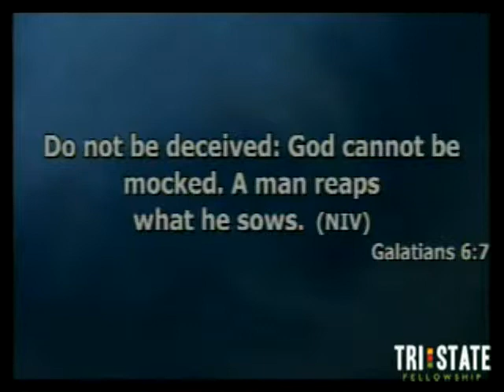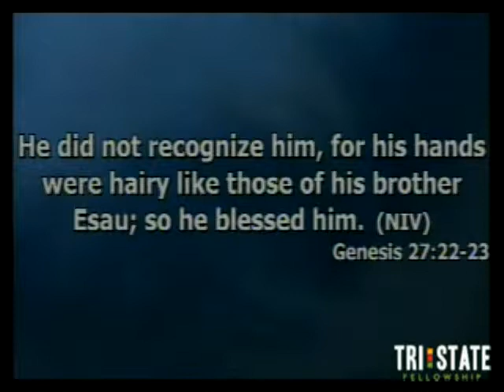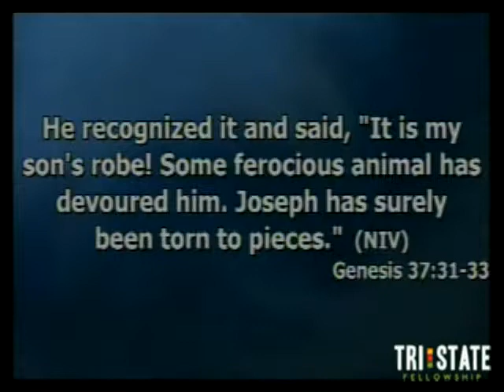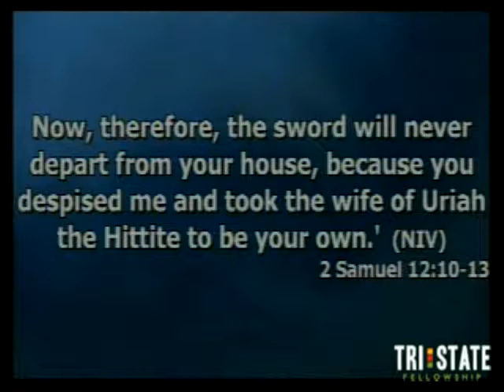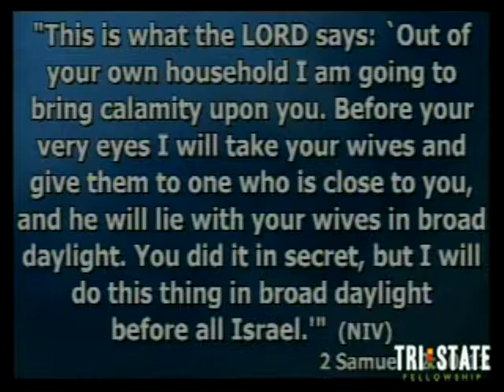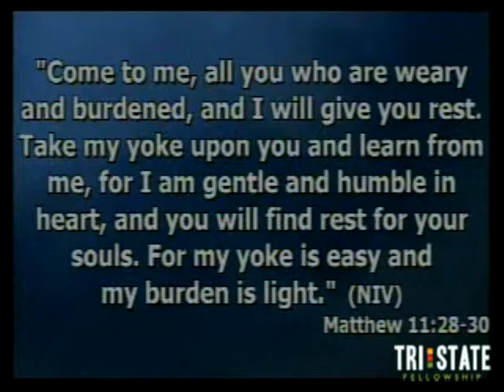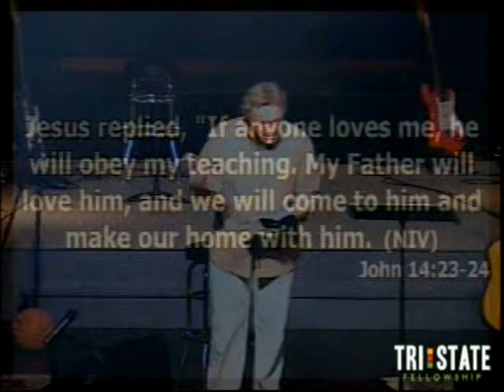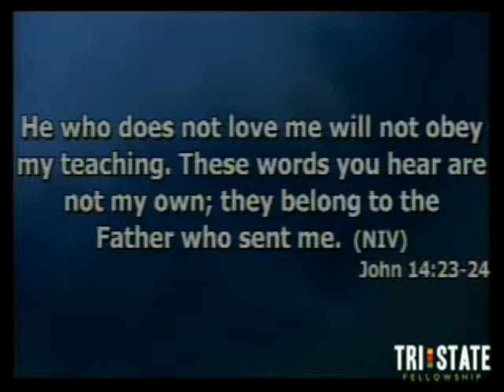The Harvest | 9.1.13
Pastor Tim Lester preaches on Galatians 6:6-10.